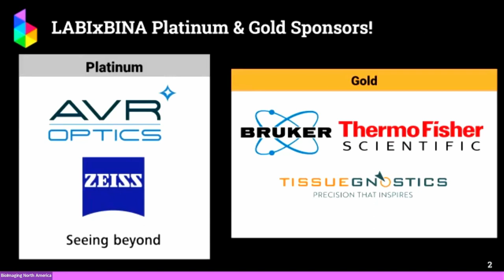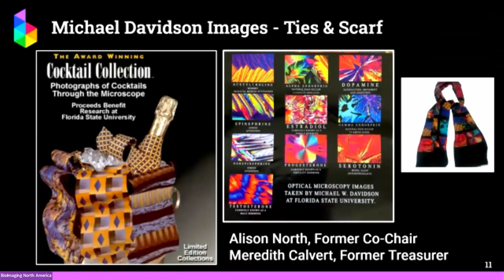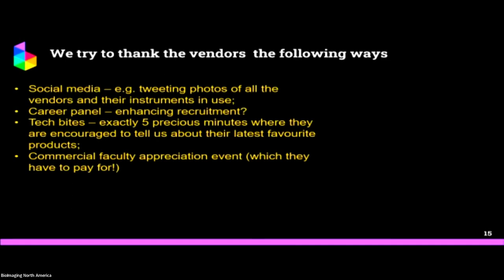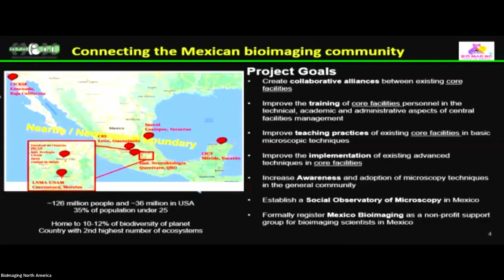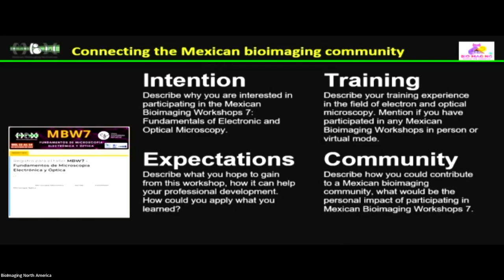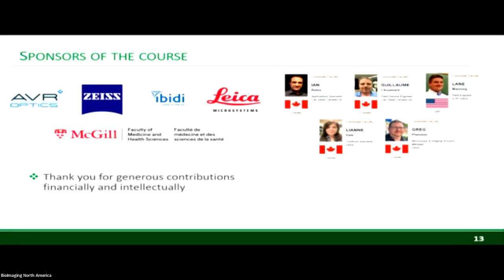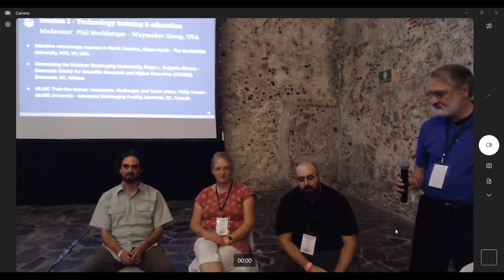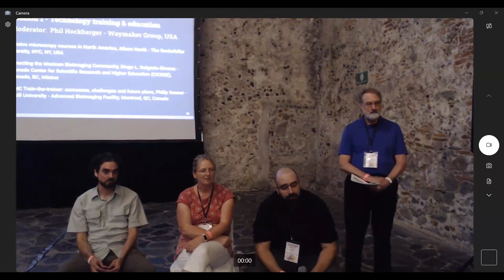BINA 2023 Community Congress | Welcome & Session 1 - Technology training and education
Presentations during Session 1 of the BINA 2023 Community Congress portion of the LABIxBINA2023: Bioimaging Across the Americas meeting in Mexico, Sept 25-29, 2023.

 0:00 Welcome, Nikki Bialy - BINA Program Coordinator & Claire Brown - BINA Co-Chair
11:20 Communications and Diversity, Equity & Inclusion Working Group Update

Session 1 - Technology training and education
11:30 Moderator:  Phil Hockberger - Waymaker Group, USA
13:09 Intensive microscopy courses in North America, Alison North - The Rockefeller University, NYC, NY, USA
27:20 Connecting the Mexican Bioimaging Community, Diego L. Delgado-Álvarez - Ensenada Center for Scientific Research and Higher Education (CICESE), Ensenada, BC, México
45:40 MLMC Train-the-trainer: successes, challenges and future plans, Philip Kesner - McGill University - Advanced BioImaging Facility, Montreal, QC, Canada
1:00:00 Q&A and discussion